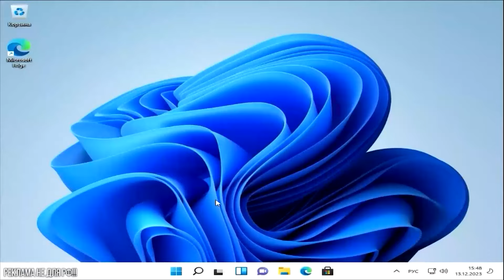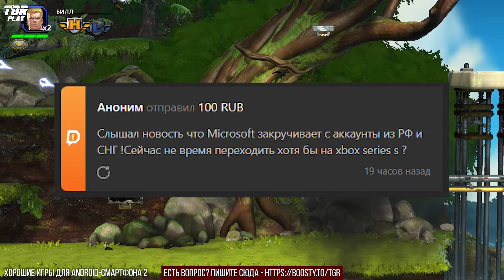30 КРУТЫХ ИГР ДЛЯ ANDROID / iOS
Мобильный гейминг. Во что можно поиграть на ANDROID часть 2
***ИГРОВЫЕ КОМПЬЮТЕРЫ, ВИДЕОКАРТЫ, МОНИТОРЫ, НОУТБУКИ ПО ССЫЛКЕ НИЖЕ***